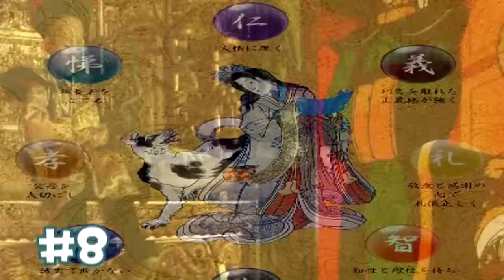#69 Curiosidades Que No Sabias De Dragon Ball